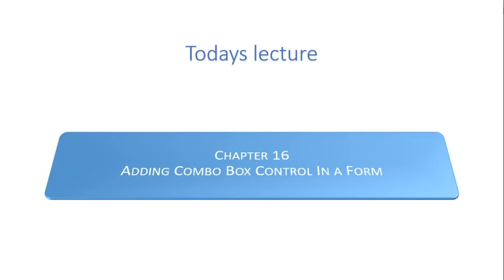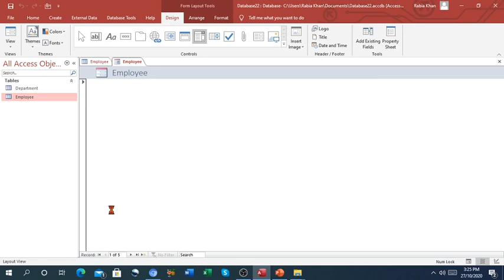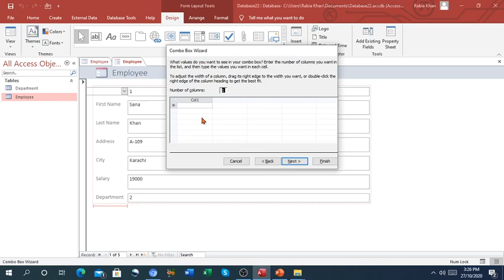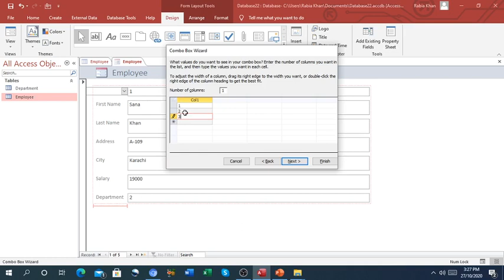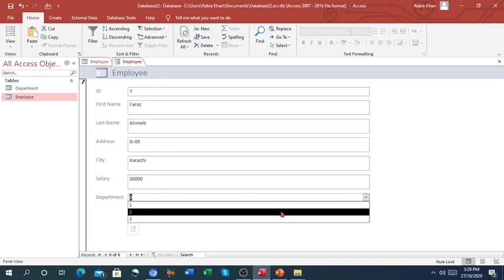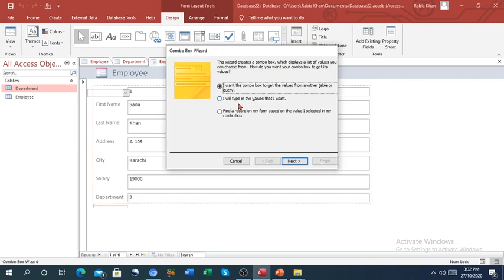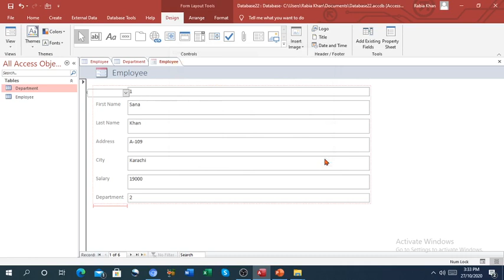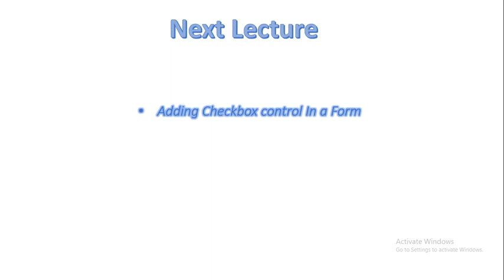FSc Computer Science Book 2, CH 16, LEC 117: Adding Combo Box In A Form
- Modifying a form
- List in a form
- Combo box in a form